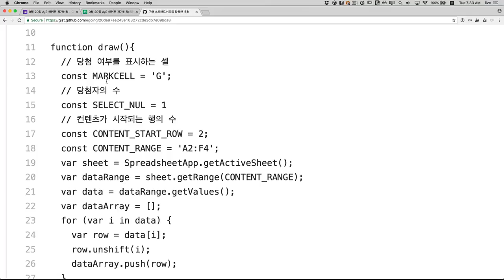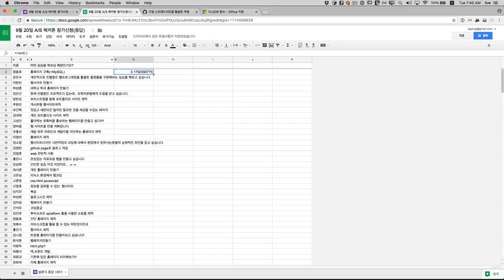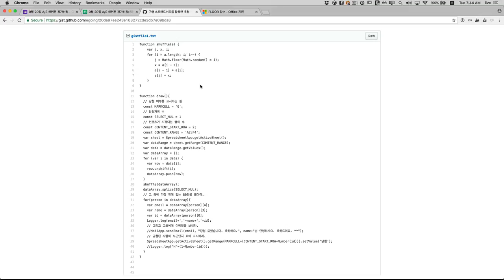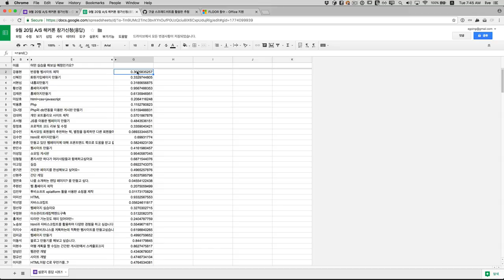RAND함수를 이용해서 스프레드쉬트 행을 랜덤하게 섞기